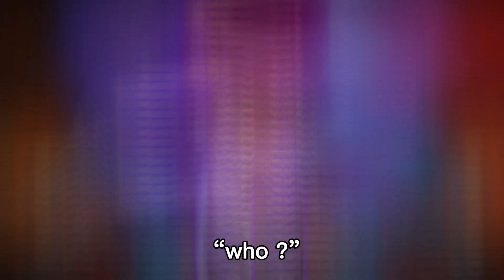“who ?..” | Raiden Shogun / Ei | credits in desc :)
credits !! :)